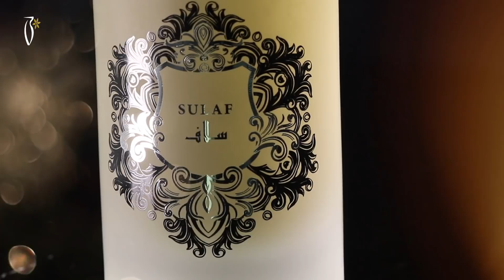Atyab Al Marshoud Perfumes | عطور أطياب المرشود